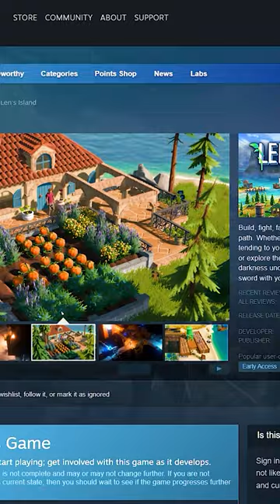How Len's Island Started VS How it's Going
Len's Island Game Description:
Build, fight, farm and explore. Experience your own path. Whether it's building the home of your dreams, tending to your crops and watching the sun go down; or explore the mysteries of the Island and the darkness underneath, but you may want to take a sword with you.